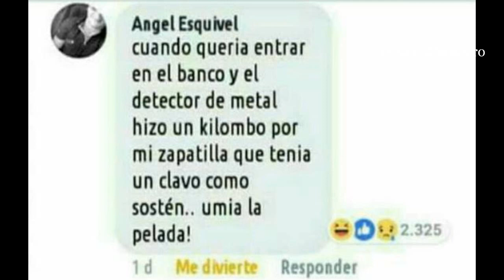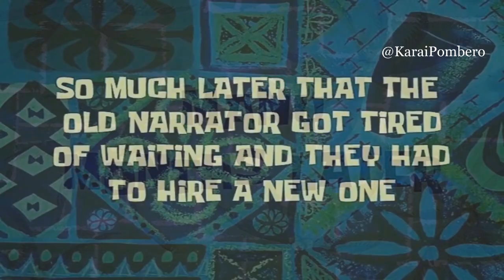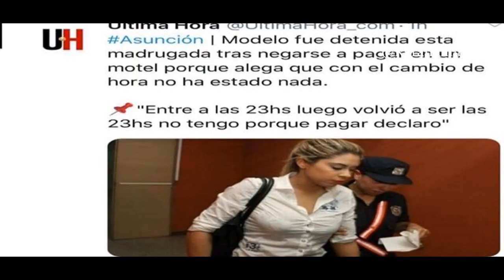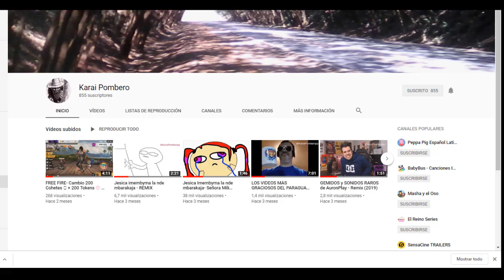MEMES PARAGUAYITOS - SI TE RIES AMONTEMA KP - Recopilación (2)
Facebook e Instagram : @Karaipomberopy

*Ignorar esta parte*

Memes de Marito - Desastre coh Marito - Momazos Paraguayos - Memes paraguayos - Si te ríes pierdes Paraguay - Lorito Oga - Optimuspraym - Pelada más grande - clavo en la zapatilla - Socio Tesapo'e - Tesapo'e hay en el curso, no se puede vivir tranquilo del tesapo'e - Payo Cubas vs Cale - Videos graciosos de Paraguay - videos para morir de risa - carruajes más odiados de Paraguay - chiste en Guaraní - troces Paraguayitos - japukahagua